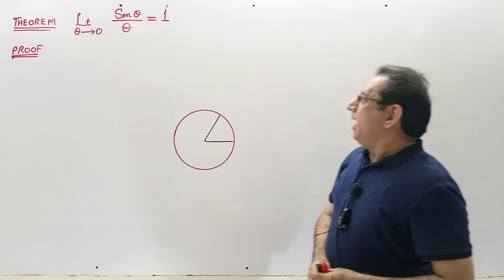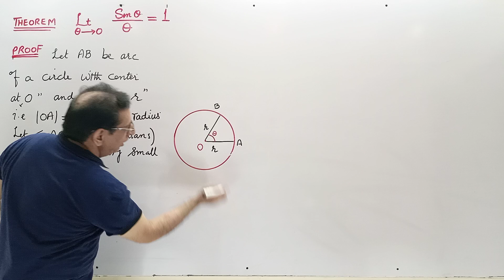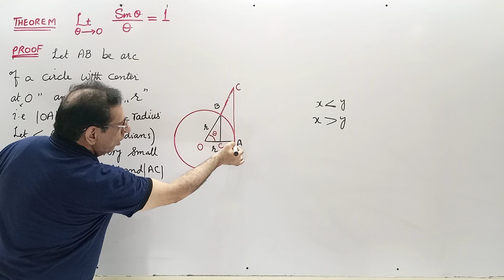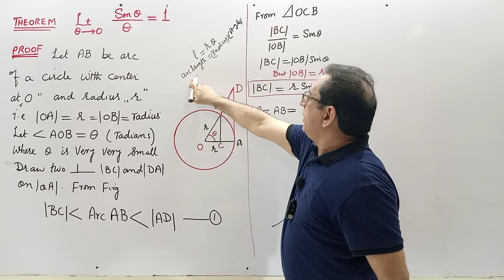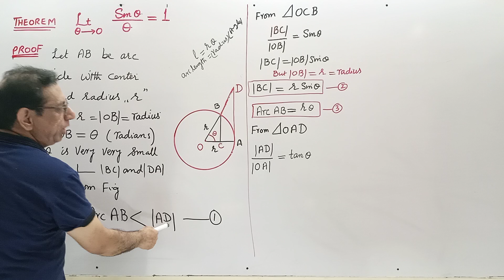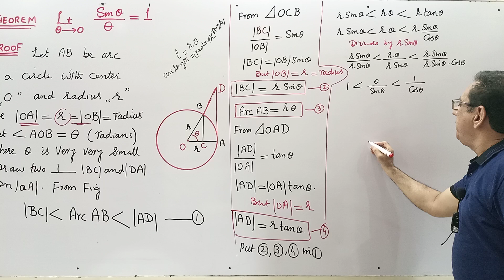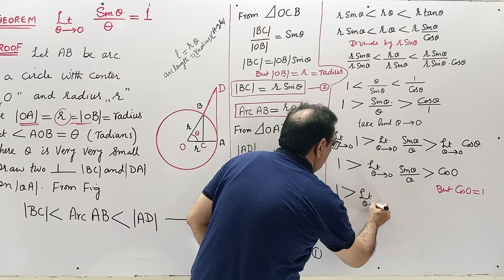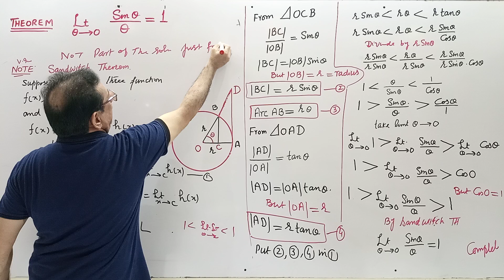Ch#1 Functions and Limits | Proof Limθ→0 (Sinθ/θ) = 1 | Fsc Part 2 (Lecture no. 7)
Chapter # 1 Function & Limits
We have proved a theorem lim θ → 0 (sinθ / θ) by using Sandwich Theorem